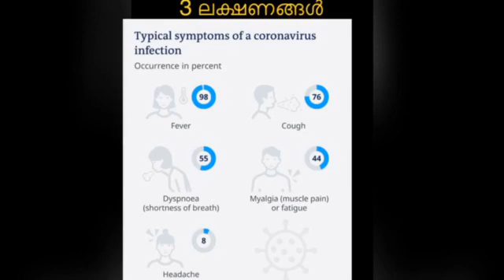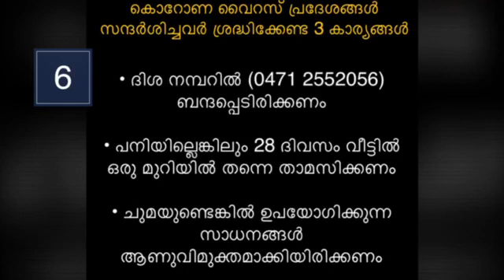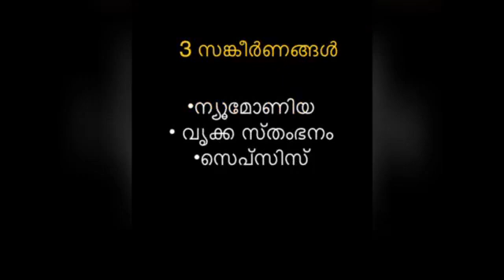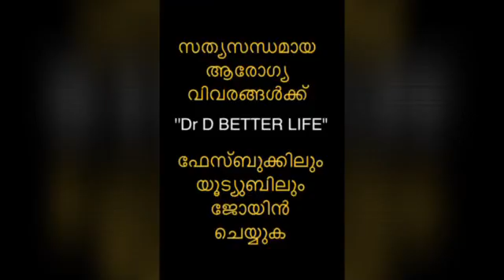275: കൊറോണ വൈറസ് : അറിഞ്ഞിരിക്കേണ്ട 10 കാര്യങ്ങൾ ! വ്യാജ വാർത്തകൾ മനസ്സിലാക്കു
വ്യാജ വാർത്തകൾ പ്രചരിക്കുമ്പോൾ, ഏതാണ് സത്യം എന്ന് മനസ്സിലാക്കു പ്രവർത്തിക്കു Dr Danish Salim പറയുന്നു കേൾക്കു മനസ്സിലാക്കു മറ്റുള്ളവരിലും അറിവ് എത്തിക്കു